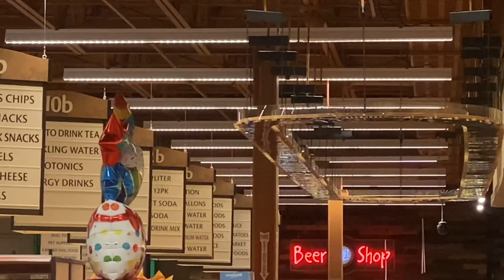C&O 4043 Chessie System new to 607 area. The family thanks you @wegmans for your display. Go trains!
Dropped brother off to school. Mom dad Brucey (baby), car ride for trains. Stopped @wegmans for some groceries and like over night this is what we spotted. The baby and
us where across the store and Brucey was like train! Train! See train. Mom and dad where so confused and baby was frustrated because we didn’t see it right off. We did see it and this is what we recorded. Sorry for the loud boss baby he gets vocal from time to time. He’s older and bigger then we know…. 😉 😘